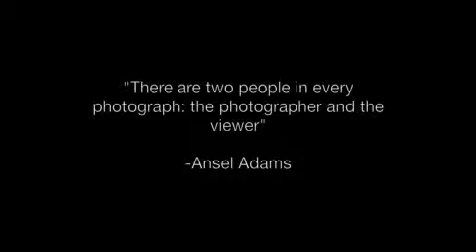Photos of the Year: Tim Martin